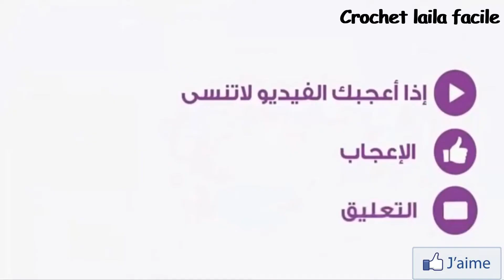بيريه بغرزة الحمصة💖/Crochet laila facile